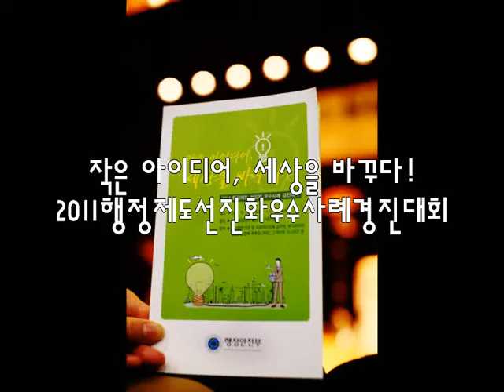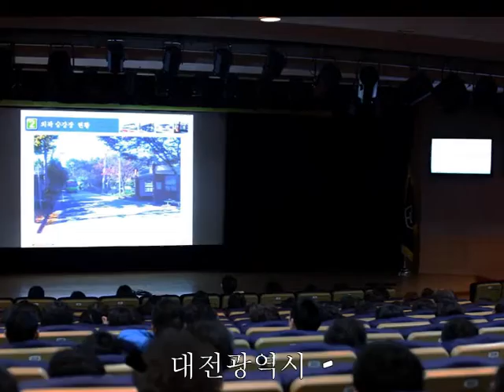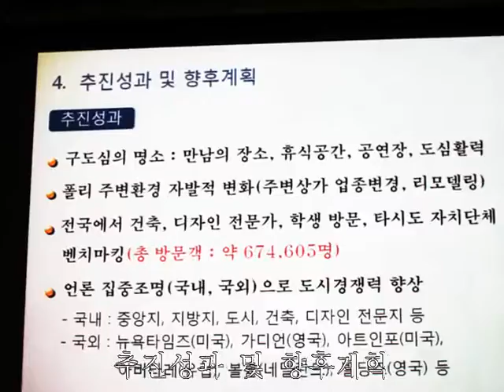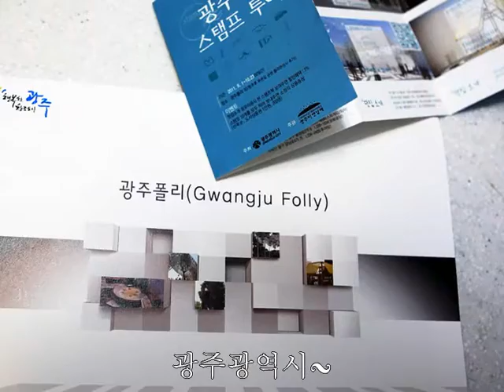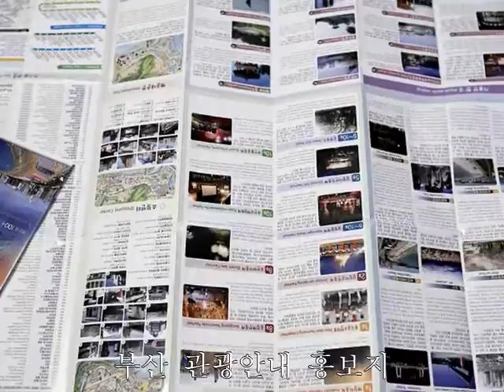2011 행정선진화 우수사례 경진대회2011 11 2